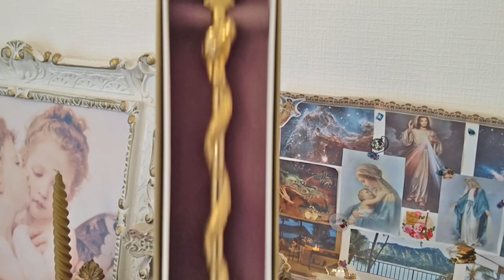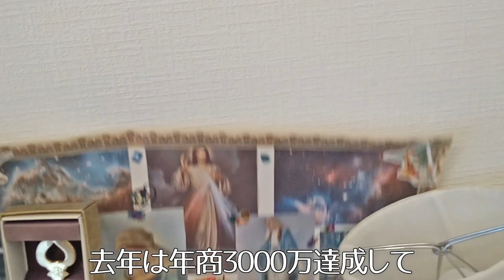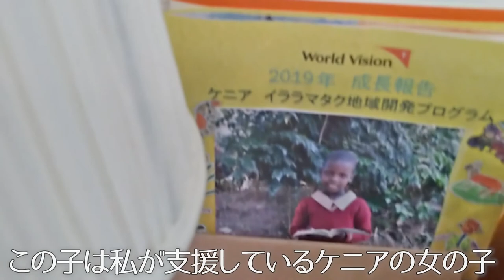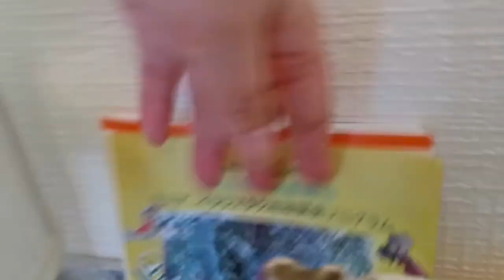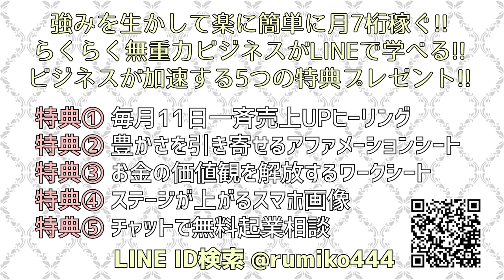【ルームツアー】お気に入りのシャビーシックなホワイトインテリア💓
風のように自由気ままに
ホテルステイを楽しみながら、
精神面・物質面両方の豊かさを
得る事を追求しています✨

憧れの5つ星ホテルにお得に泊まれて
無料で泊まれる魔法の裏ワザを
無料オンラインお茶会で伝授します✨

ブログはFacebookのコピペ、メルマガ無し、紹介キャンペーン無しでも完全オンライン化で年商3000万円超え！！告知無しでヒーリング３ヶ月待ち！！塾生も月商100万超え多数！！

強みを生かして楽に簡単に月7桁稼ぐ！！
らくらく無重力ビジネスの秘密が学べる
動画講座を無料でご視聴して頂けます✨

💓川村留美子プロフィール
ヒーラー＆売上アップコンサルタント
ヒーラー＆セラピスト歴19年、延べ9000人以上。
株式会社ネクストインプルーブワールド代表取締役
魂の目的に沿った起業塾主宰

お金の価値観を解放し、
強みを生かして楽に簡単に、
月商100万達成をサポートしています。

趣味は、5つ星ラグジュアリーホテル、
スイートルーム巡り。
密かに、ホテルYouTuberを目指してます(笑)

💓私がたった１ヶ月で100万円達成した秘密